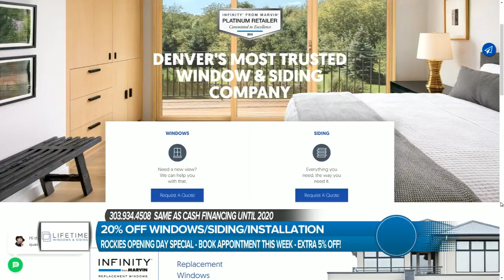Lifetime Windows and Sidings- Rockies Opening Day Special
Find out about the Rockies Opening Day special.